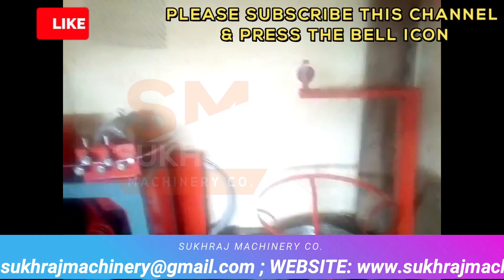एक घंटे की कमाई ₹2500/- होगी💰🔥| Business Ideas 2023 | New Business ideas 2023 | Small Business Ideas